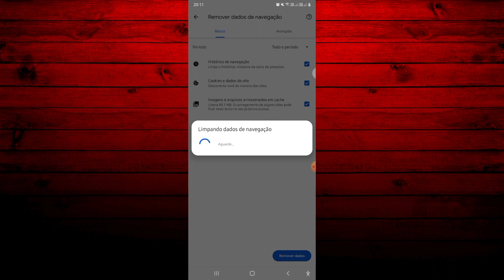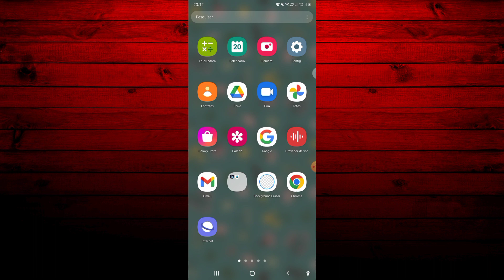COMO LIMPAR CACHE E COOKIES DO GOOGLE CHROME NO CELULAR - Atualizado!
Sejam bem - vindos a mais um tutorial do nosso canal. Neste vídeo, lhes direcionaremos a como limpar o cache e os cookies do navegador google Chrome no Celular. Confira!